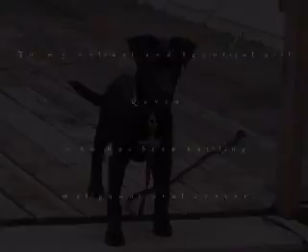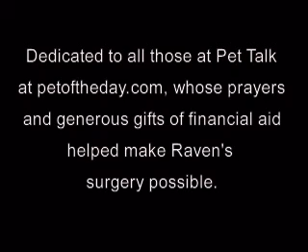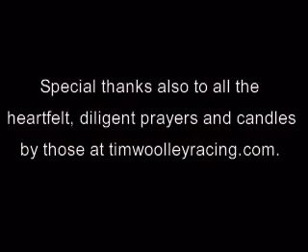You Are So Beautiful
For Raven, who was diagnosed with malignant oral cancer on April 11, 2007.  She had radical partial jawbone removal April 20, 2007.  We are hoping and praying this cancer has been beat.  She is a special and beautiful soul.